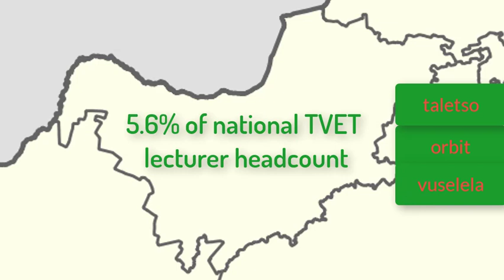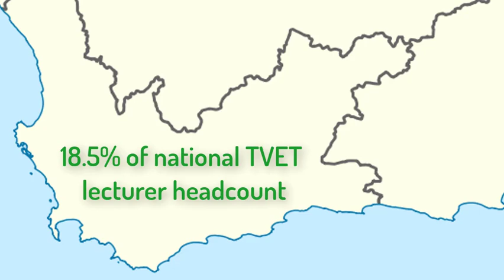size and shape of tvet in south africa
This video was produced with support from the Teaching and Learning Development Capacity Improvement Programme, a partnership programme between the Department of Higher Education and Training and the European Union. Its contents are the sole responsibility of UKZN School of Education and do not necessarily reflect the views of the Department or the European Union. Shows where each TVETcollege and campus are in South Africa.